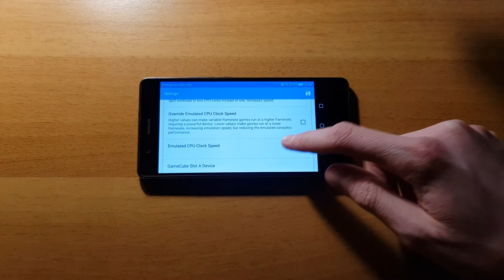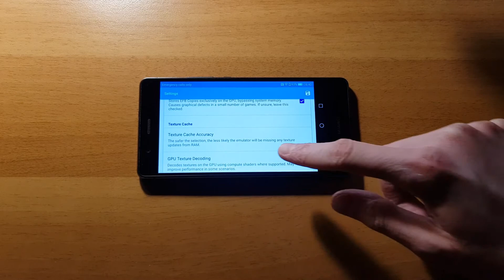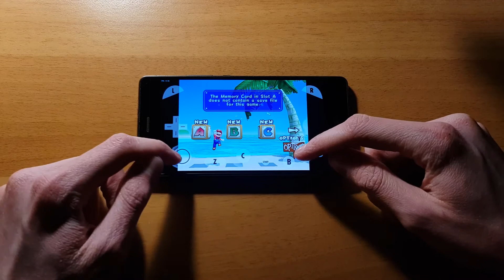Huawei P9 Lite (2GB RAM) - Super Mario Sunshine - Dolphin Emulator 5.0-6339 - Test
Super Mario Sunshine (Gamecube) test on Huawei P9 Lite (2GB RAM) with Official Android 7.0 Nougat. To open this game I used Dolphin Emulator 5.0-6339.